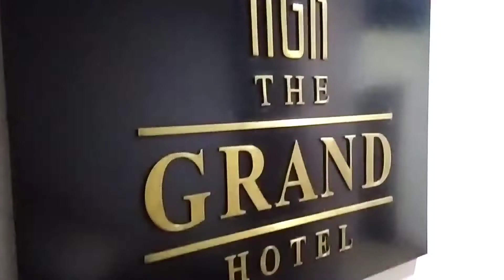Happy birthday ah kan va happy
Happy birthday, Pathian khawngaih na zar ah kum 80 i lo tling ta a. Lalpan malsawm zel che rawh se